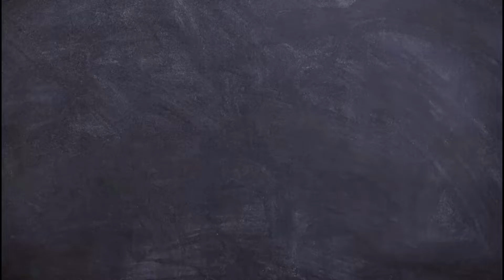Study Time with V திருக்குறள் | Thirukural ~அதிகாரம் 1 ~ கடவுள் வாழ்த்து